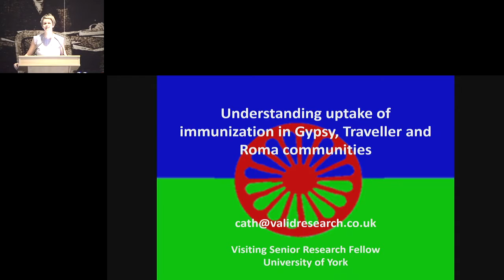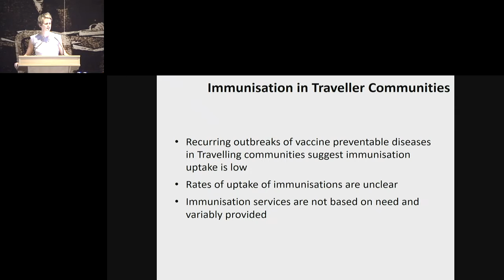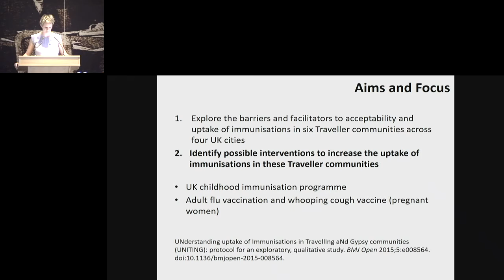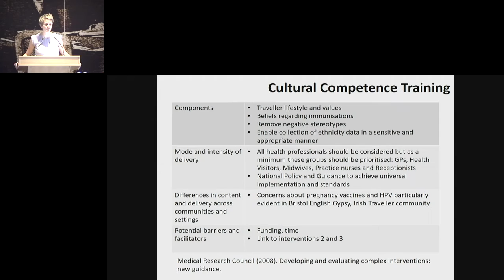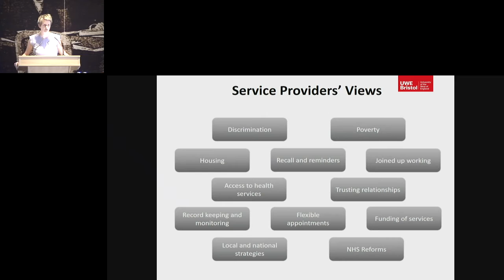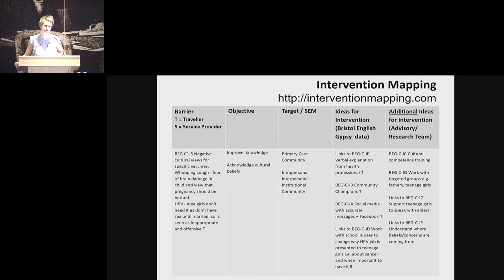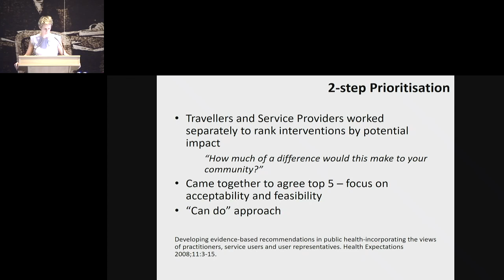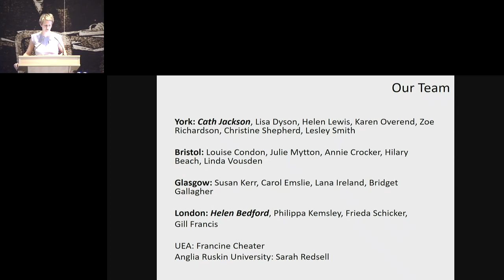Session 1 - Cath Jackson